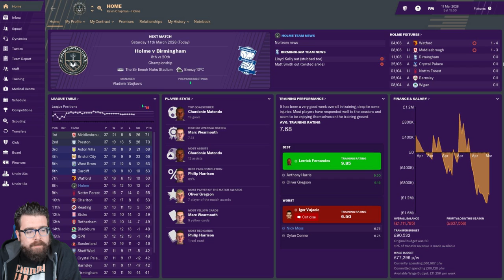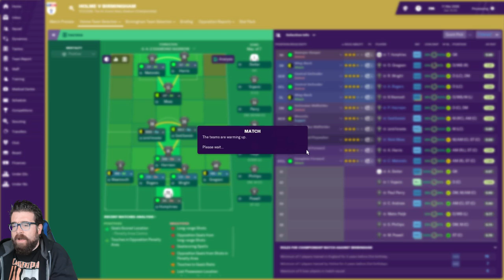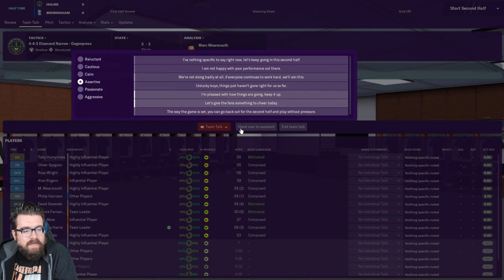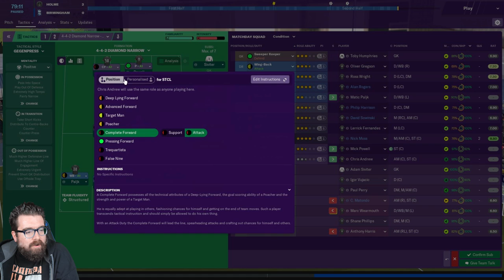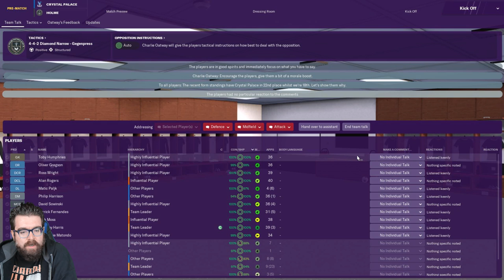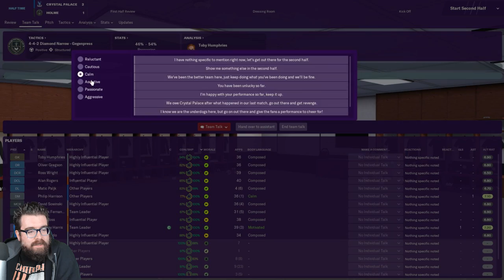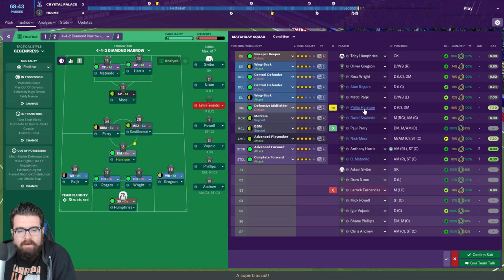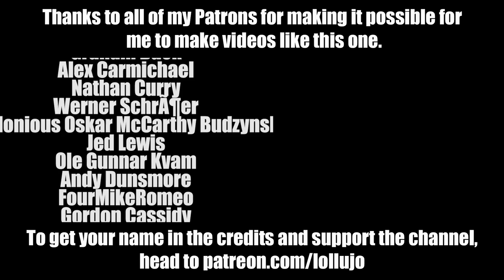HOLME FC FM19 | Part 88 | BACK TO NORMAL | Football Manager 2019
The FM19 create a club series with newly formed Holme FC continues with us facing Birmingham and Crystal Palace in The Championship.

ABOUT LOLLUJO